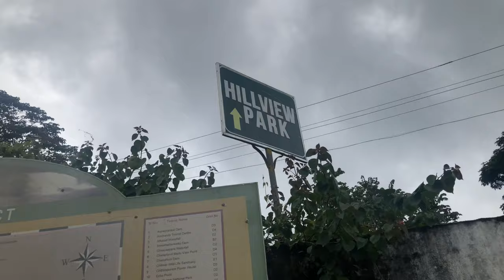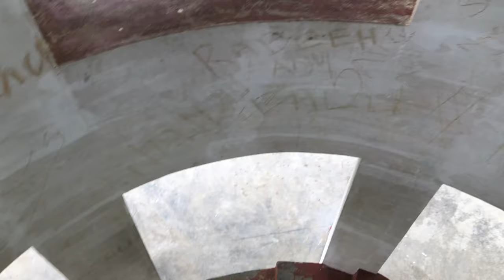Hill View Park Idukki Journey And Adventure Games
Hill View Park, A Worthy Place Located Nearby Idukki Dam